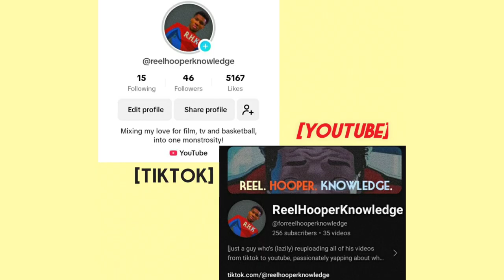WILSON FISK / KINGPIN'S MOST RUTHLESS ACT | DAREDEVIL SEASON 3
also justice for julie... RIP

[ just a guy who's (lazily) reuploading all of his videos from tiktok to youtube, passionately yapping about what he likes, which is mostly basketball + films and tv. ]